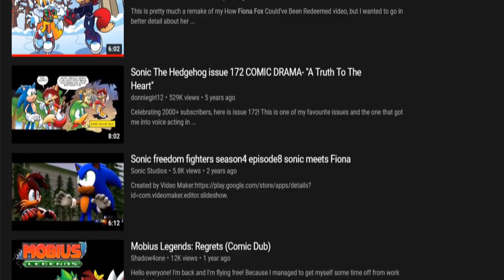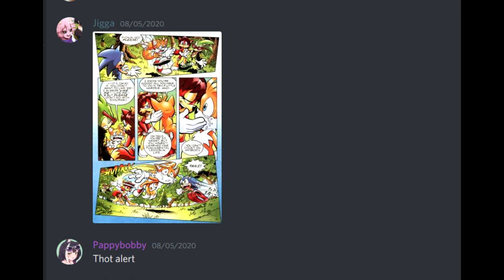Fiona Fox: Dark Freedom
I'm sad right now, you don't even know...